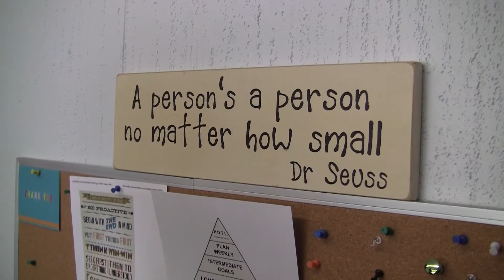MTSU creates partnership with Mitchell-Neilson Schools students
Mitchell-Neilson Primary and Elementary Schools in Murfreesboro are teaming with MTSU to instill the importance of college in students at a very young age. The program, which is implemented through the College of Behavioral and Health Science's Collaborative Learning and Leadership Institute, is designed to help youngsters make the connection between classroom learning and real life. MTSU students interact with the kids, gaining valuable experience and insight while serving as role models for the children.